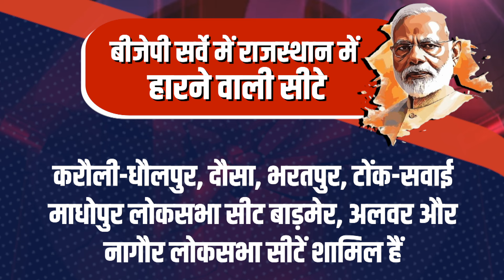राजस्थान में मोदी-शाह की नींद उड़ी,सचिन पायलट की रणनीति से मोदी-शाह हिल गए है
बिहार में झटका लगने के बाद बीजेपी को राजस्थान में झटका लगता दिख रहा है… और लग रहा है कि बीजेपी को इस बार सत्ता में आने के लिए मदद की जरूरत पड़ेगी… और इसी बात से बीजेपी परेशान है…

amin
fazl